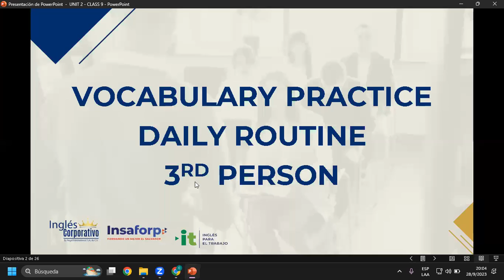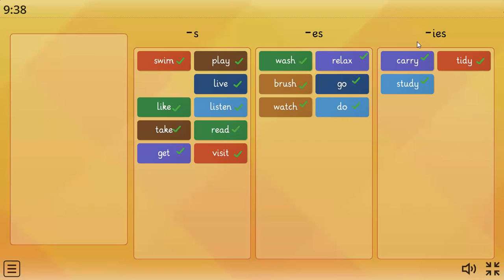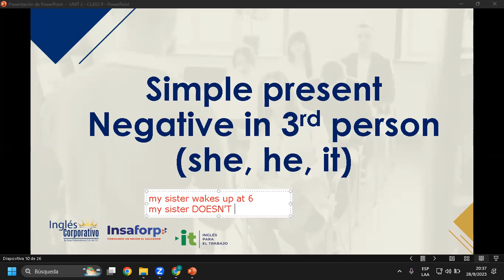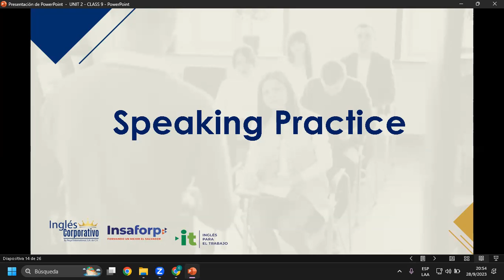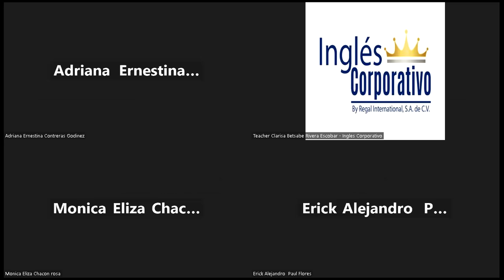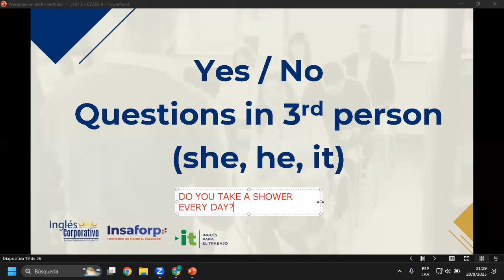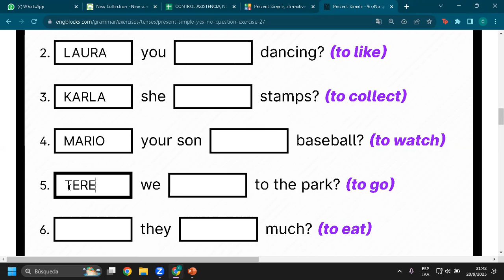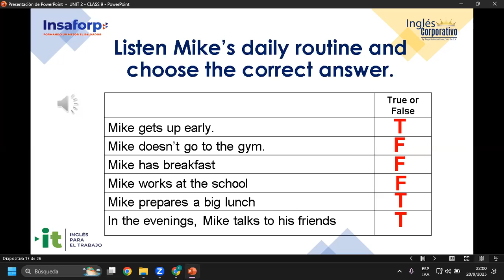Sesión 09-28-09-23-AC29750-0028-2023-Rivera-Vocabulary Practice Daily routines.